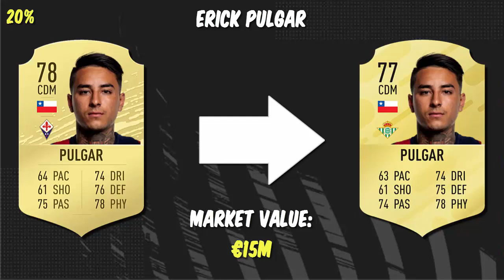FIFA 21 | CONFIRMED TRANSFERS RUMOURS #52 | SUMMER 2020 | w/ Dybala, Bernardo Silva & Vertonghen